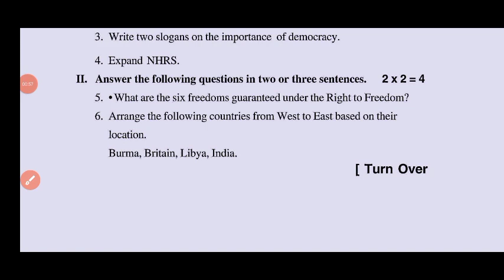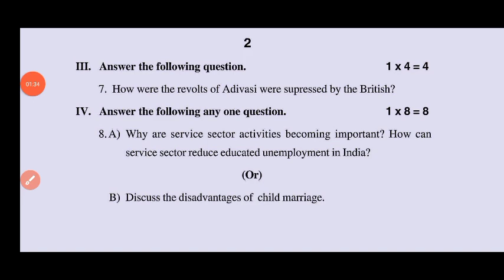Ap 9th class Fa4 Social Studies 💯imp question paper 2024 with answers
NOTE -: This is a very important model question paper which is only for your practice for. this is not your real exam paper,I Hope you are understand

9th class fa4 social studies question paper 2024 latest
9th class fa4 exam social studies real paper 2023-24 Ap
9th class social fa4 question paper 2024
9th class fa4 social question paper 2023-24
9th class social studies question paper for fa-4 exams
9th class social studies question paper for fa-4 exams
9th class fa4 social studies question papers 2024 latest,